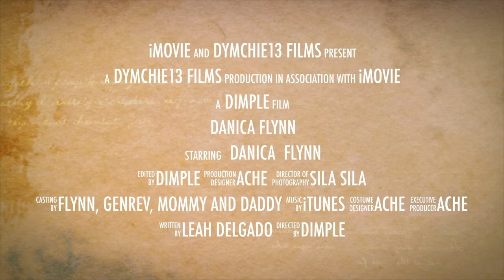Flynn Dedication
April 12,2019